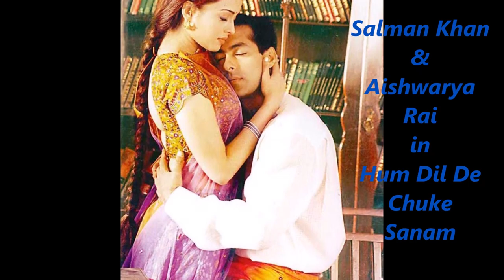बॉलीवुड की स्क्रीन जोड़ी जब पहली बार एक साथ दिखाई दी तो फिल्म सुपरहिट रही लेकिन उसके बाद...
Bollywood screen pair when they appear together first time film was superhit but after that ...